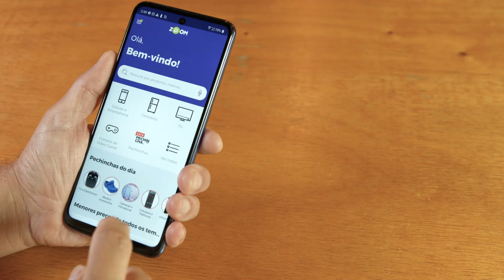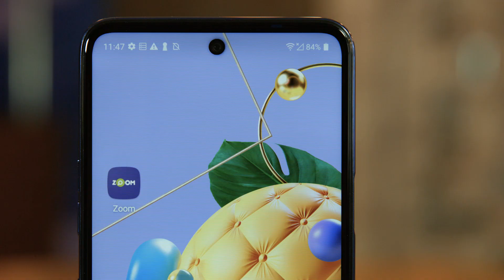LG K62 - Ficha Técnica | REVIEW EM 1 MINUTO - ZOOM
O celular LG K62 está na faixa de 1000 reais, tem um processamento otimizado em relação a modelos inferiores e 4 câmeras. Será que vale a pena? Assista o vídeo e confira!

Acesse nosso site e confira artigos que também podem te interessar:

- Celular bom e barato em 2021 l 8 modelos até R$ 1.200
- LG K52, K62 e K62+ l o que muda entre os três modelos?

Gostou do LG K62? Confira os melhores preços em várias lojas no site do Zoom:

Não é o valor que esperava? Crie um alerta de preços e fique atento às novidades! Acesse e saiba o passo a passo.

Assista vídeos que podem te interessar:

- Galaxy S10, S10 Plus, S10e ou S10 Lite ainda valem a pena?
- iPhone 7 Plus e iPhone 8 Plus ainda valem a pena?

- Dicas para celular l Espelhar a tela, dicas pra fotos e mais!

Saiba mais sobre os produtos com a ajuda dos nossos Especialistas!

Comente aqui embaixo ou entre em contato Eles vão te ajudar a escolher o melhor produto pra você!